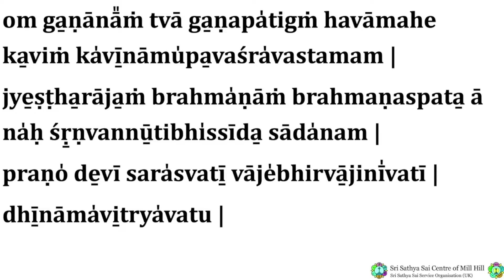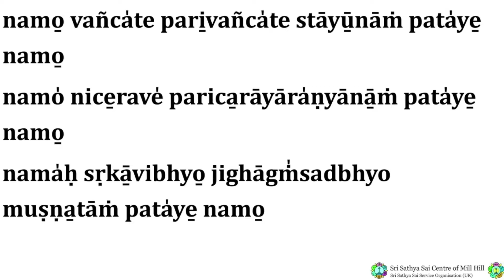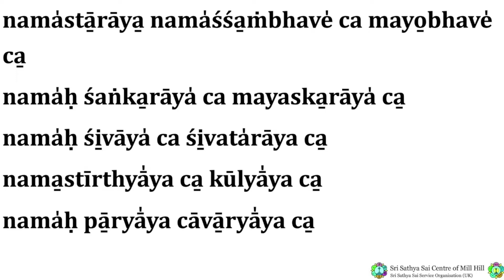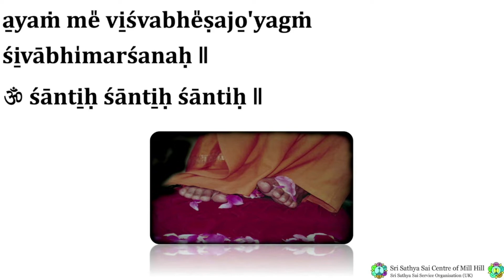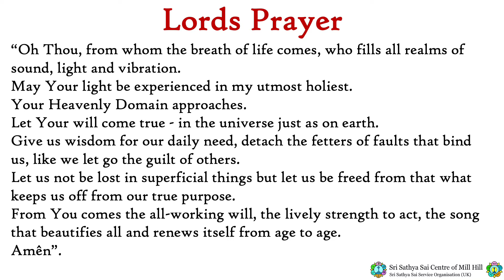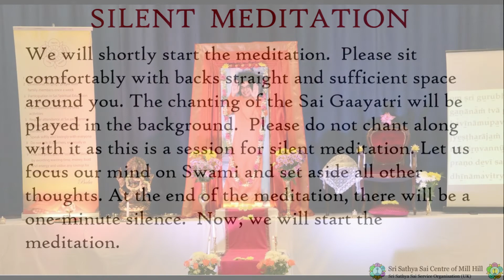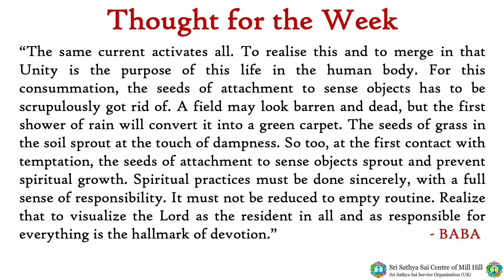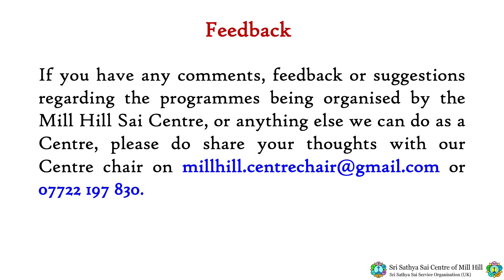Mill Hill Sai Centre Sunday Programme on 11th October 2020, 8:30 am